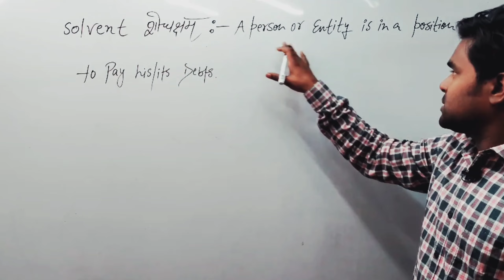Basic accounting terms:- Solvent